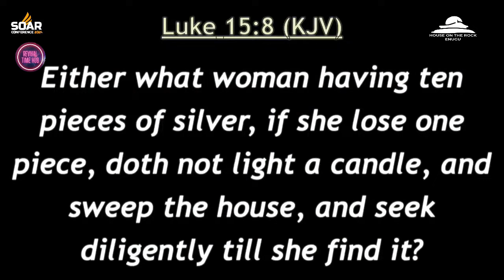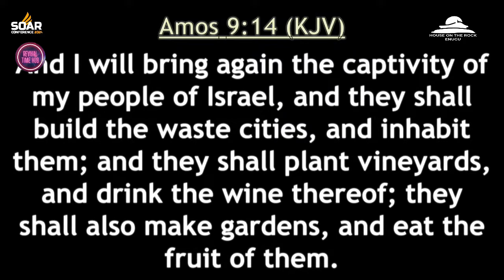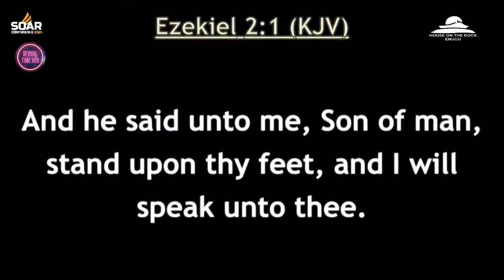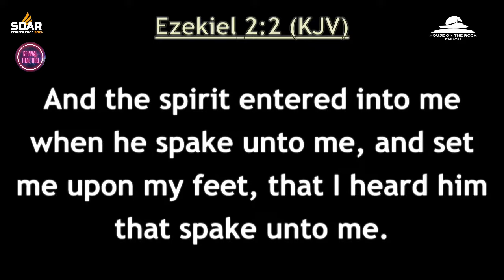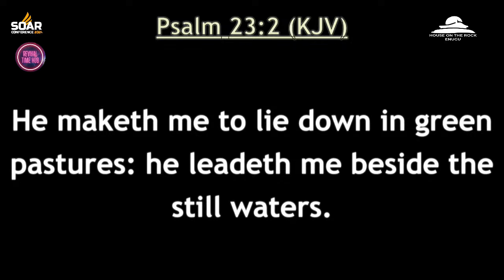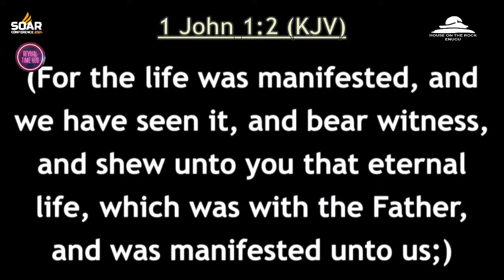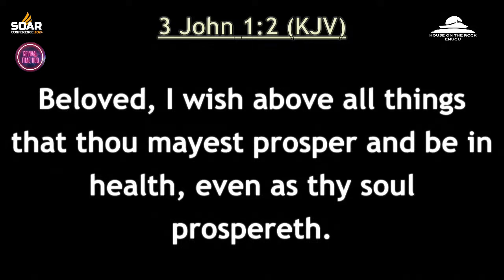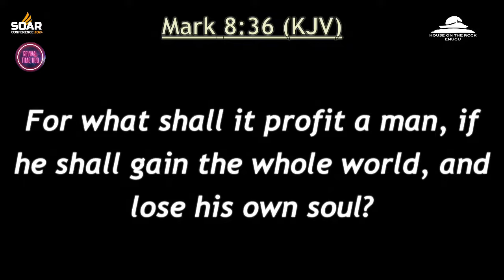RESTORE MY SOUL || HOTR -ENUGU ||APOSTLE JOSHUA SELMAN